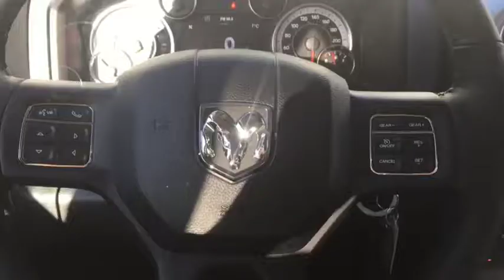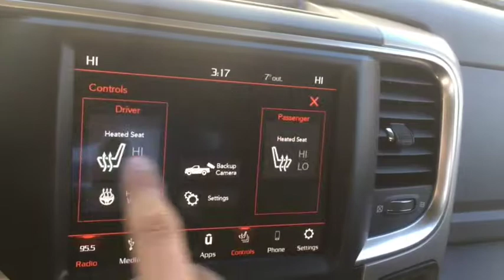2018 RAM 1500 SLT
2018 RAM 1500 SLT walk through! Hemi! 4X4! Eight speed! At Davis Dodge in Fort Macleod